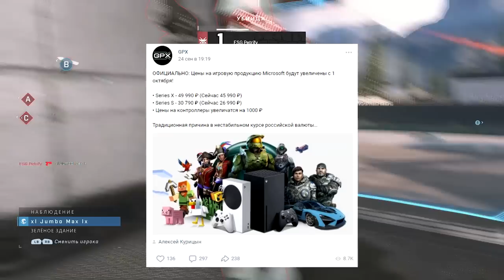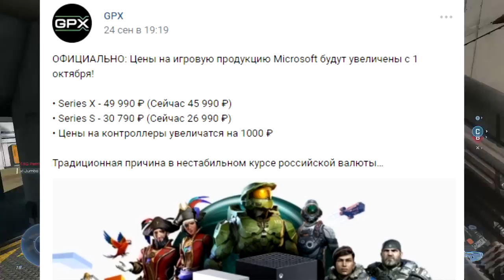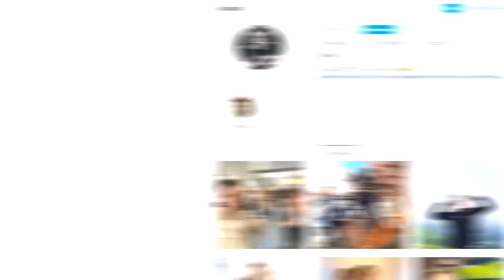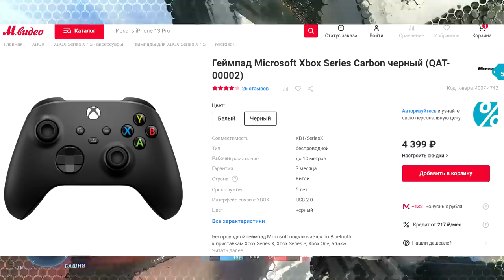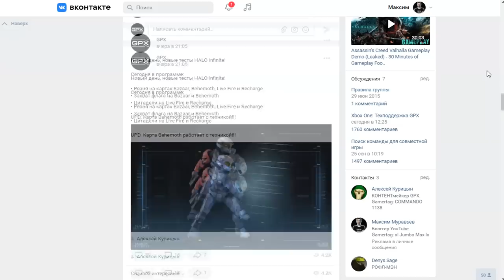Xbox Series X|S в России станет ДОРОЖЕ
В этом видео расскажу о подорожании Xbox Series X|S в России, которое произойдет с 1 октября.